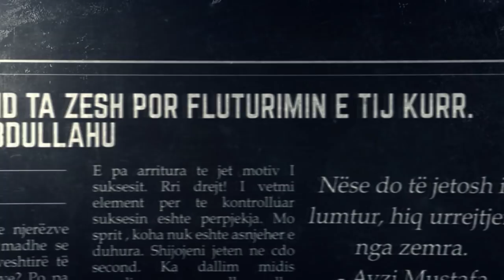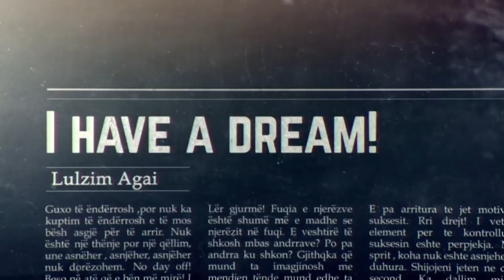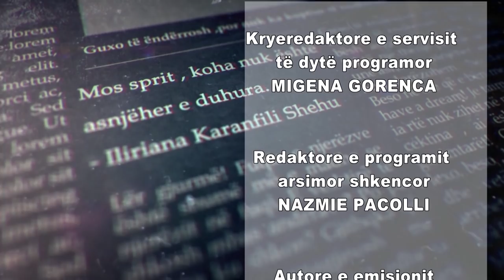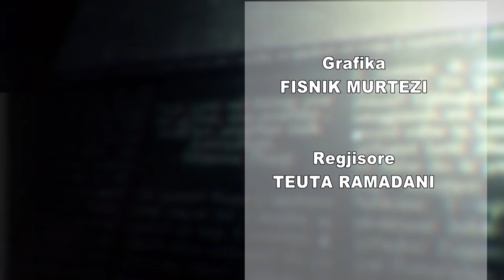Motiv - Dr. Vigjilenca Abazi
Autore - Arlinda Baftiu

"Arsimi është vlerë, forca nuk të qon larg, në bazë të diturisë shumë më mirë i zgjedhim problemet afatgjate".
Dr. Vigjilenac Abazi rrëfen rrugëtimin e saj me plot sfida dhe suksese. Nga barriera e etnitetit, në studimet e saj juridike në Shkup, deri në akademitë më të mira të botës ku sot është ligjëruese. Shpjegon se gabimi më i madh i sistemit arsimor të vendit është se nuk e ka fokusin te studenti.

Por cili është sekreti i suksesit të saj?
Akoma studion për 12 deri 13 orë në ditë. Beson se sa më shumë ka dëshpërime aq më shumë suksese.
Cili është parimi që ajo nuk e thyen kurrë?
Cilat janë maniret e një juristi të mirëfilltë?
Cili është libri që i ndryshoi jetën?